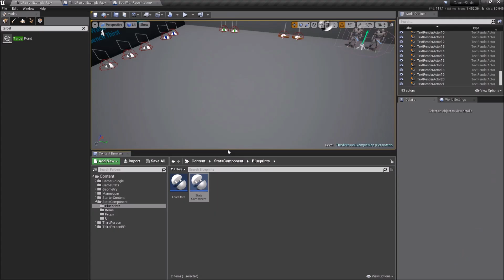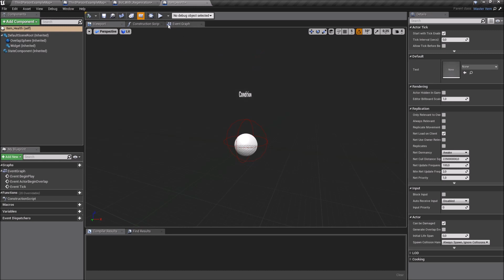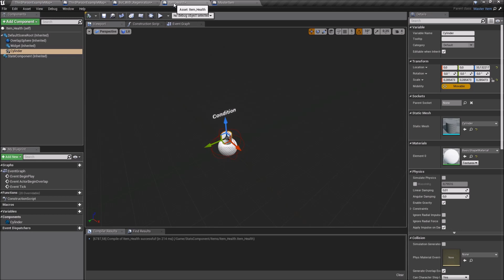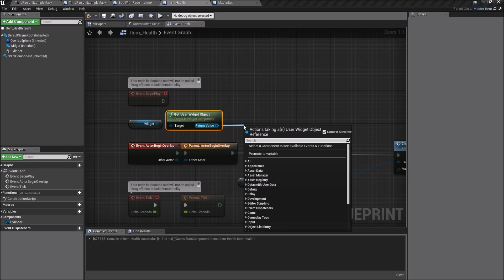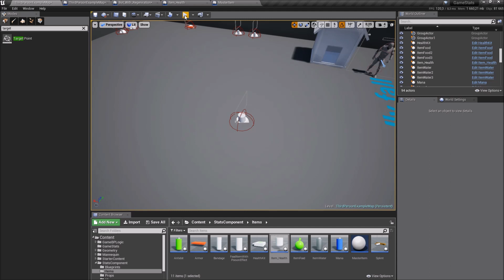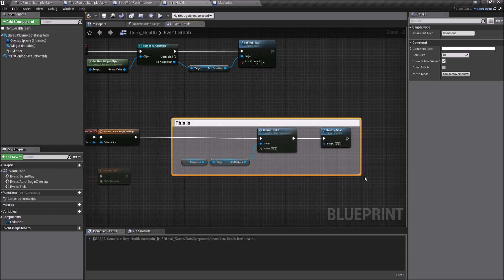Preview work Character Stats Component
In this video you will see the work of the component